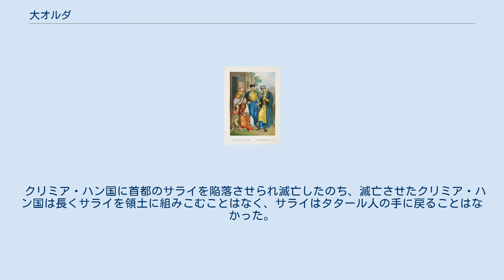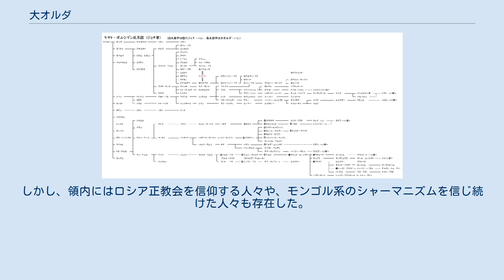大オルダ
大オルダ（だいオルダ、1466年 - 1502年）は、13世紀ごろに南ロシアのサライを首都として存在したジョチ家当主の政権で、ジョチ・ウルス裔の国家の呼称。
またの名は、黄金のオルドといい、ジョチ・ウルスの系譜を継いだ政権であった。
領域は、南ロシア、キプチャク草原のステップに至った。
 先代のジョチ・ウルスの支配地域。
大オルダの支配領域は現在のカスピ海、南ロシア付近にあたり、ほとんどジョチ・ウルスの領域を踏襲していると言える。
 大オルダは、カスピ海やジョージアなどのコーカサス山脈の北、シベリアやカザフスタンの西、ルーシの南、白ロシアやクリミアの東に当たる、草原地帯に位置し、存在した。
つまりは、現在のロシア、南部連邦管区に相当する地域である。
しかし、その領域は、ジョチ・ウルスの支配地域と比べて大幅に減少していた。
 また、サライは二つあり、一つは今のアストラハンの近く、二つ目は、今のレニンスク付近にあった。
前者はバトゥサライ、後者はニューサライ、またはベルケが建設したためにベルケサライといって別ものであった。
 トカ・テムル朝のジョチ・ウルス。
まだこの頃は、クリミア・ハン国や、アストラハン・ハン国は独立しておらず、ジョチ・ウルスの解体は初期の段階である。
しかし、キエフの地はリトアニアに奪取されているし、東部の多くの地域は支配権を失っている。
この地図では、ノヴゴロド国までもがジョチ・ウルスの支配地域になっている。
この約百年後には、大オルダは成立する。
 大オルダの帝国国旗 タタールの軛。
この絵では、ルーシの領主が、ハーンの前に引っ立てられている。
 チンギス・カンの家系（ジョチ家）は代々、南ロシアを「ジョチ・ウルス」として支配してきた。
南ロシアの諸国の領主たちに貢納を請求し、間接支配を続けて、これを南ロシアでは、タタールの軛と呼んだ。
また、ジョチ・ウルスの支配層であったタタール人（ここでは、純モンゴル系の人々のことをさす）たちは、やがて言語的にはテュルク語系に変化し、宗教的にはイスラム教化していった。
15世紀ごろには、弱体化により、ジョチ・ウルスは解体と再編成が進行した。
後継政権にはカザフ・ハン国、クリミア・ハン国、シビル・ハン国、そして、大オルダなどの諸政権であった。
この各地に林立した諸政権はロシア帝国に編入されるまで中央アジア等の地域でジョチ・ウルスの命脈を保った。
 しかし、盛えたジョチ・ウルスも衰退し、のであった。
しかし、そのなかでも大オルダはジョチ裔の正当な家系としての地位を保ち続けたのであった。
 近代、タタール人の女性。
タタール人と呼ばれている民族たちは大オルダの純モンゴル族系住民が祖先であり、現在でも大オルダの支配地域に広く分布し、生活している。
その内の一つの民族がクリミア・タタール人であり、彼らは大オルダ消滅後に形成されていったクリミア・ハン国の住民と現地のテュルク系の民族との混血とも言われている。
彼らは、迫害を受けながらもクリミアでくらしつづけている。
 その後、大オルダの帝国は、ジョチ・ウルスの命脈を1502年までたもった。
しかし、アフマド・ハンの死後に起こった兄弟たちの帝位継承争い等により、弱体化が極限まで進行してしまっていた。
 また、しまい、崩壊した。
 クリミア・ハン国に首都のサライを陥落させられ滅亡したのち、滅亡させたクリミア・ハン国は長くサライを領土に組みこむことはなく、サライはタタール人の手に戻ることはなかった。
 また、大オルダ消滅後に大ハーン位を保持したクリミア・ハン国も後にオスマン帝国の属国になり、遂に1783年にはロシア帝国に編入された。
 チンギス・カンを祖先にもつ、モルダヴィア（ルーマニア）生まれの文人、学者で、モルダヴィア公のディミトリエ・カンテミールの姿が描かれたソ連の切手 ジョチ・ウルスの後継政権がたてられた、とものである。
リトアニア、ポーランド等に移住し、の民族（ロシア帝国の貴族）、（チンギス・カンのちを引く、ディミトリエ・カンテミール等の貴族、領主、遂にはモルダヴィア公国公爵となるものもあった名門貴族）等に代表されるように、現地のとなるもの（ボヤール）も現れた。
 その後の後継政権が次々とロシア帝国に合併・併合されて言った。
大ハーンの君主をいただいて存続していた、クリミア・ハン国も弱体化し、遂に滅亡した。
しかし、地域では、のであった。
 ロシアにおけるイスラム教の分布。
大オルダ支配地域に多い。
 基本的...